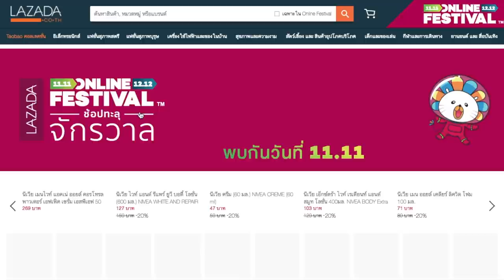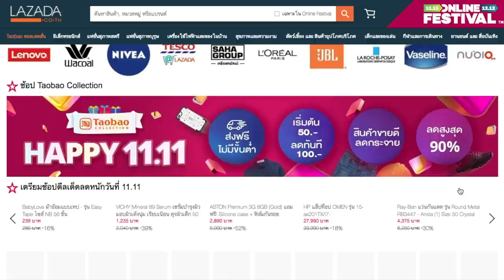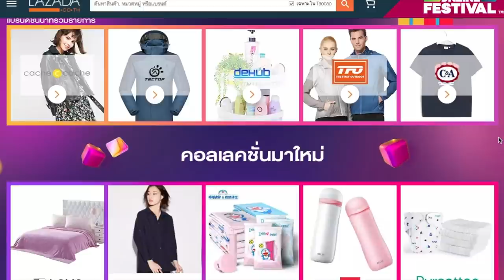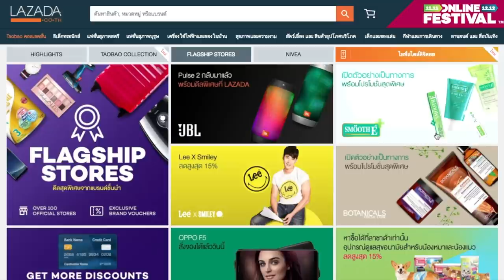โค้ดลับ Lazada 11.11 หาจากไหน : T3B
Link หน้าโปรโมชั่น 11.11 Lazada